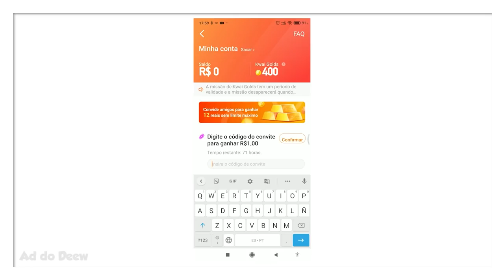Você Está Errado em 7 Coisas no Minecraft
🖖 7 Coisas que você faz no Minecraft e pode estar errado. Nesse vídeo falamos sobre encantamentos, itens e armaduras que você pode estar usando errado.

Forte abraço!

👉 Computador
Windows 10
32GB de RAM
Mouse Cobra